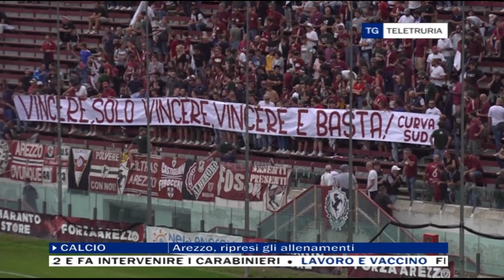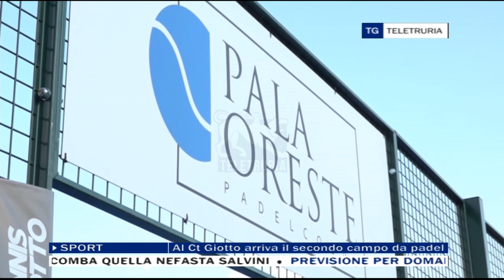TG Sport 21/09/2021